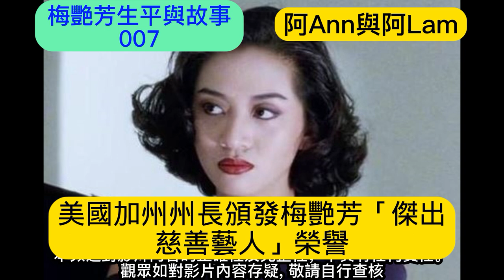梅艷芳生平 (07) 梅艷芳 梅艷芳歌曲 梅艷芳死因 梅艷芳男友 梅艷芳與張國榮 香港80年代樂壇 懷舊金曲 粵語金曲 梅艷芳唱片 夕陽之歌@AhAnn_N_AhLam ( 阿Ann與阿Lam)